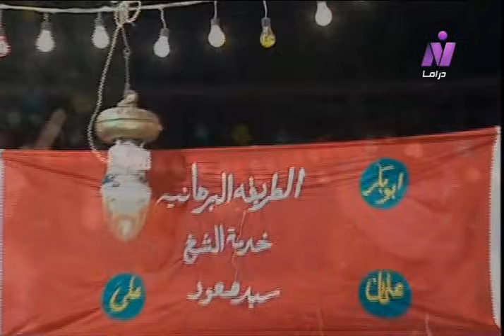مسلسل ״الوشم״ ׀ أحمد عبد العزيز – مها البدري ׀ الحلقة 04 من 21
قصة وسيناريو وحوار: أنور عبد المغيث
أشعار: طاهر البرنبالي
موسيقى وألحان: إبراهيم رأفت
غناء: مها البدري
موسيقى تصويرية وتوزيع موسيقي: عادل عايش
إخراج: محسن فكري

بطولة:
ضيف الشرف: حسن مصطفى
بالاشتراك مع:
الأطفال:
حمدي نبيل - منة الله ممدوح - أحمد سعيد - مصطفى ممدوح - محمد درويش - شيماء سيد - دعاء عصام - إسلام عصام - بسنت محمود - روفيدا - نورهان.

إنتاج: قطاع الإنتاج باتحاد الإذاعة والتليفزيون
المنتج المنفذ: أفلام هشام إسماعيل
منفذوا الإنتاج: شوكت رمضان - محمد الجمل - أحمد عبيد.
توزيع: قطاع الشئون المالية والاقتصادية